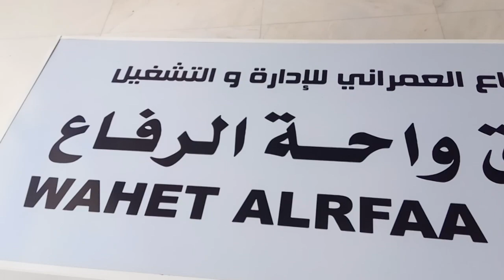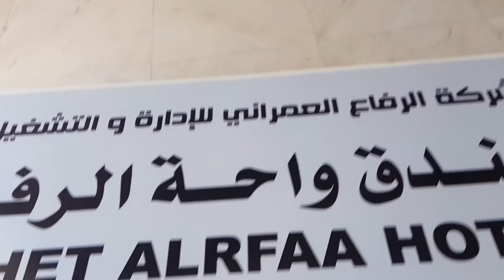فندق واحة الرفاع، مكة، المملكة العربية السعودية